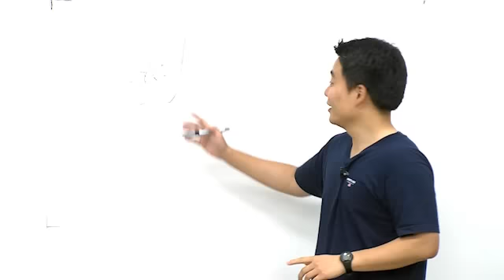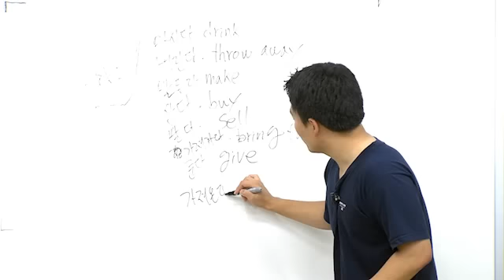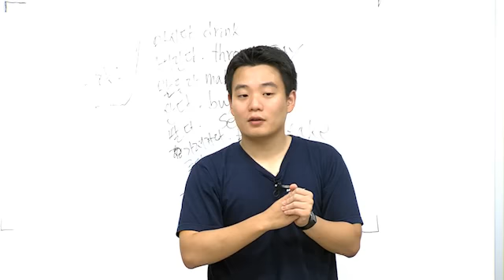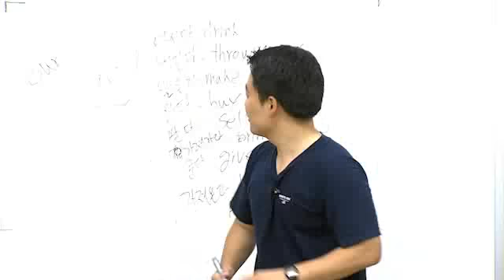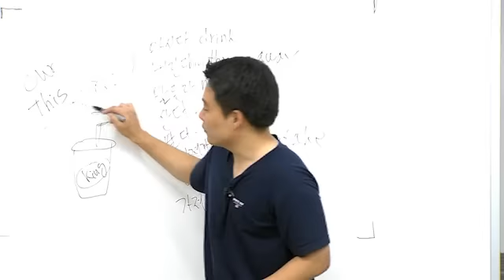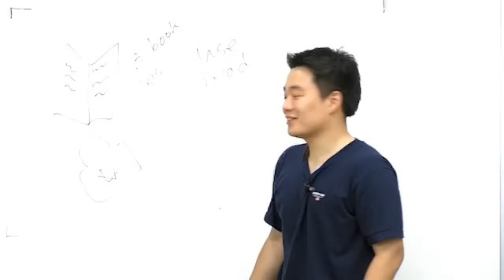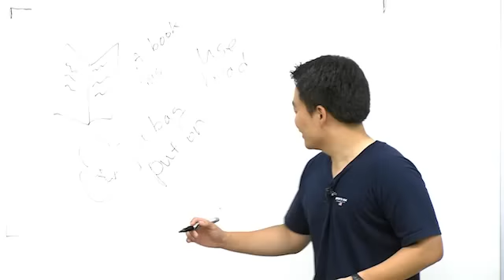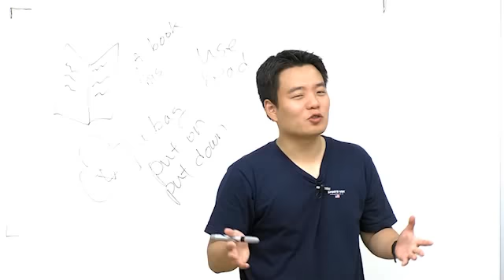영어공부 첫걸음 최적 영상 | 기초영어 | 영어회화 | 단어연결법 | 시원스쿨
영어를 잘하고 싶은 당신, 이 영상이 답🔑
단어만 입가에 맴돈다는 사람들 단어연결법만 보세요!

시원스쿨이 영어를 쉽게 만들어 드립니다🔥
✅기초영어말하기 오리지널 1강 - 단어연결법